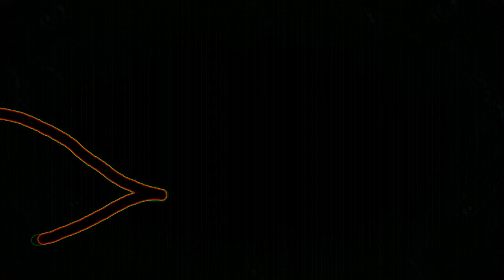2 Hours Rain Sound Zentangle Challenge (ASMR)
Hi there! I'm excited to share my latest video with you. It features a collection of zentangle and doodle drawings, all set to the soothing sound of rain. These intricate designs and brushtrokes against a dark screen are perfect for helping you relax and fall asleep. The calming ASMR vibe is ideal for meditation and getting a good night's rest. I hope you enjoy the zentangle patterns and find them as calming as I do when I made them. Sleep well and sweet dreams!

Software: Adobe Illustrator, OBS Studio, Adobe Photoshop
Hardware: Creative Pen Tablet Huion H610 Pro

00:00 - Zentangle Art (Red)
22:37 - Doodle Drawing (Orange)
48:08 - Zendoodle Drawing (Red)
1:04:25 - Zenart Drawing (Green/Red/Yellow)
1:39:47 - Mandala Drawing (Orange)
1:58:00 - Doodle Art (Peach)